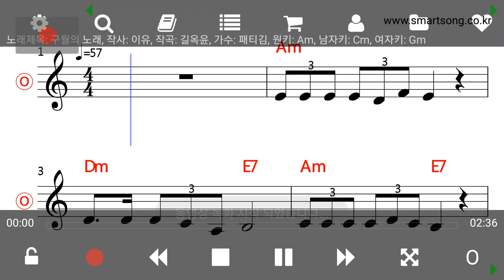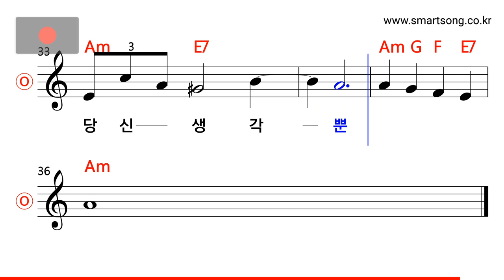패티김 - 9월의 노래 MR